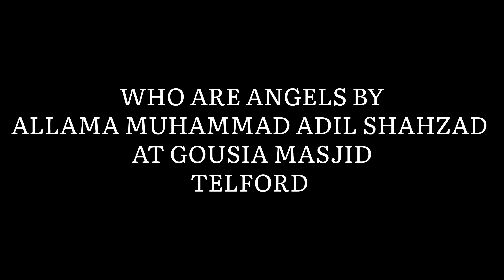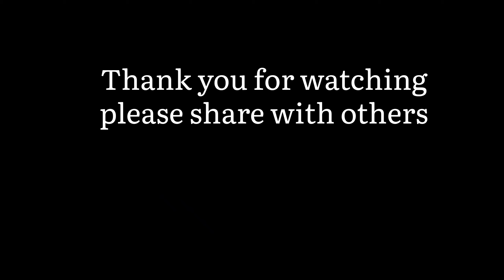WHO ARE ANGELS BY ALLAMA MUHAMMAD ADIL SHAHZAD